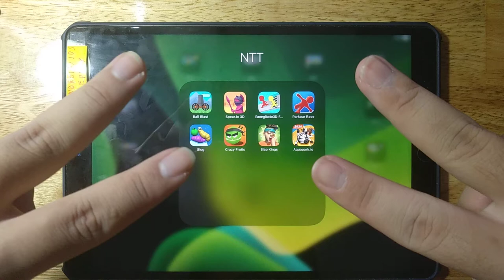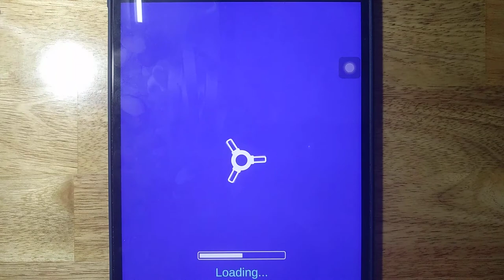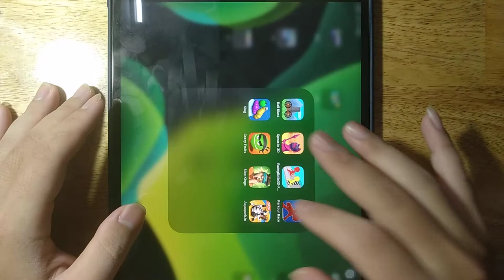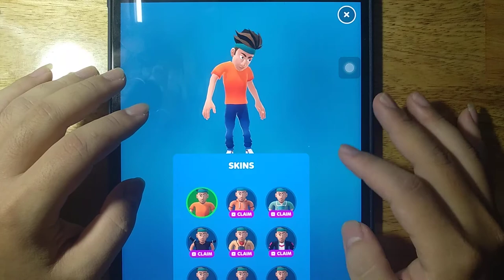Ball Blast, Spear io 3D, RacingBattle3D, Parkour Race, Slug, Crazy Fruits, Slap Kings, Aquapark io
Android GamePlay
iOS GamePlay
iPad GamePlay
GamePlay Walkthrough